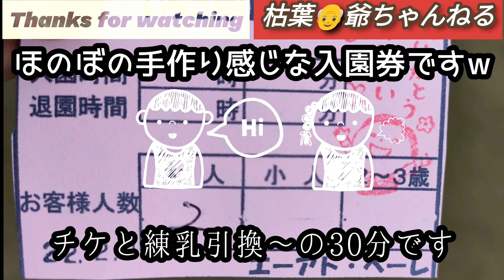2022初🍓苺狩り🍓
今年初の🍓苺狩り🍓です

※観光農園🍓エーアト・ベーレ
　千葉市緑区大高町26-34
※営業時間、料金等は時期により変動
お出かけ前の☎御確認をオススメします